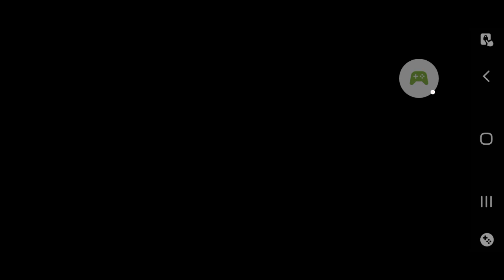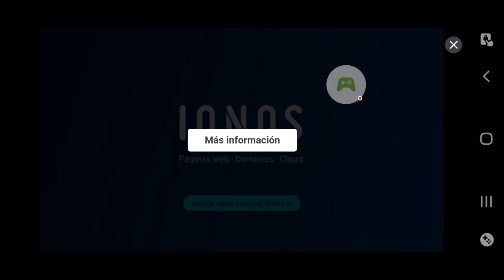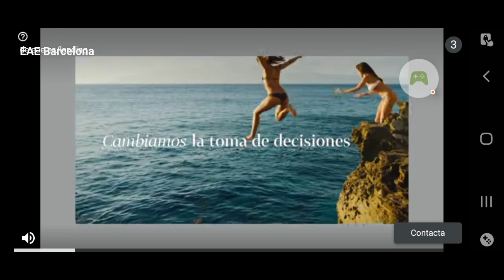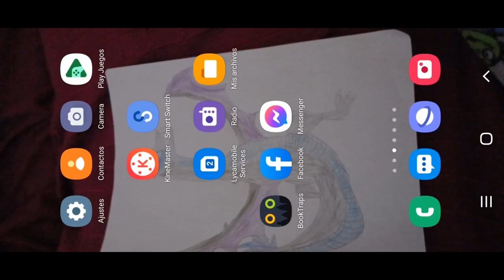Stumble guys con mi mejor amigo👬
moha game play
beneficiarse de youtube
Juegos interesantes y emocionantes / Interesting and exciting games .